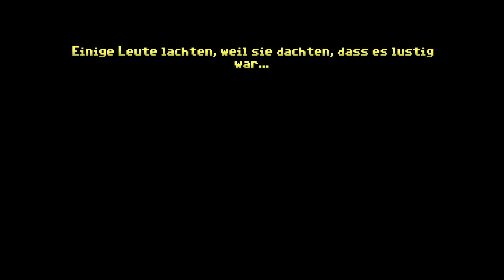Thimbleweed Park #03 - Ransome der Clown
🚨 THIMBLEWEED PARK 🚨

🚨 03 - Ransome der Clown 🚨

Ein Spukhotel, ein verlassener Zirkus, eine ausgebrannte Kissenfabrik, eine verpixelte Leiche unter der Brücke, Toiletten, die mit Vakuumröhren betrieben werden... so einen Ort hast du noch nie besucht.

Fünf Menschen, die nichts gemeinsam haben, wurden in diese heruntergekommene, vergessene Stadt gezogen. Sie wissen es noch nicht, aber sie sind alle eng miteinander verbunden. Und sie werden beobachtet.

...Für wen arbeitet Agent Ray wirklich und wird sie bekommen, was sie wollen?
...Was weiß Junior Agent Reyes über einen 20 Jahre alten Fabrikbrand, was er nicht sagt?
...Wird der Geist Franklin wieder mit seiner Tochter sprechen können?
...Wird Ransome der *Piepsende* Clown jemals ein anständiger Mensch werden?
...Wird die aufstrebende Spieleentwicklerin Delores ihre Träume aufgeben und zu ihrer Familie halten?
...Und das Wichtigste: Warum kümmert sich niemand um die Leiche?

- THIMBLEWEED PARK
Point-and-Click-Adventure von Terrible Toybox (2017)